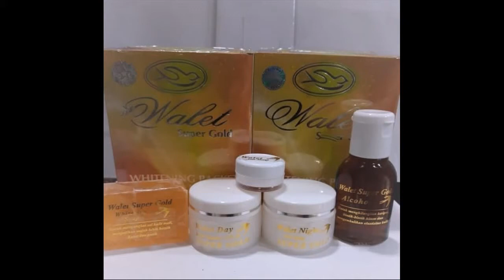produk yang bagus untuk membuat wajah glowing